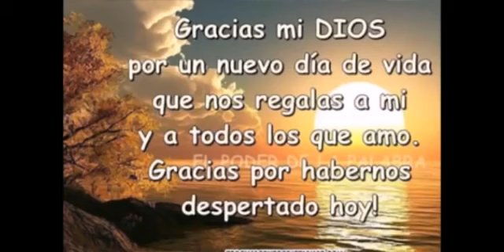DIOS TE HABLA PARTE II 1